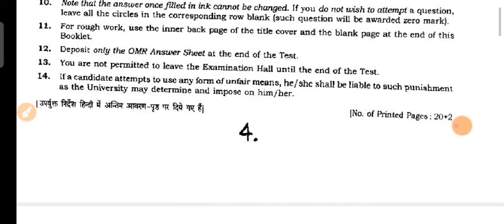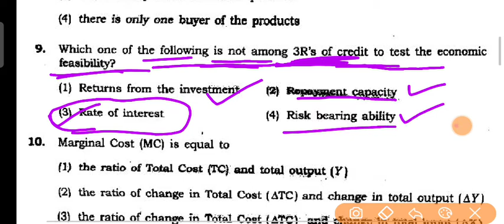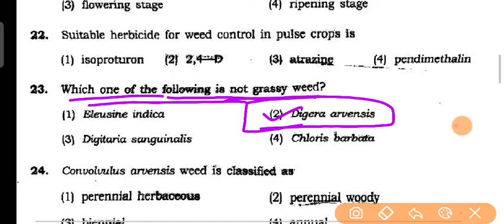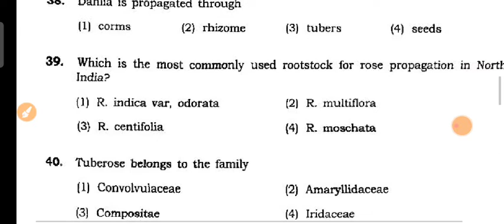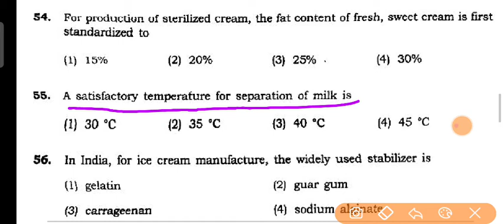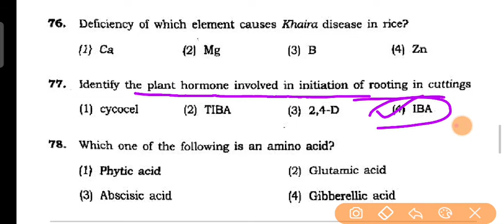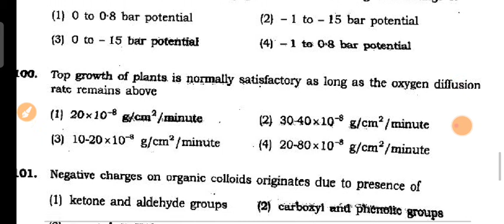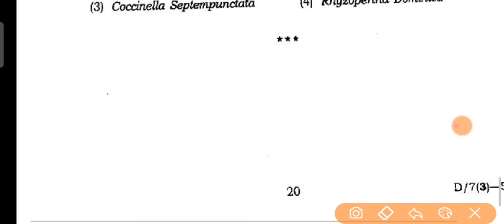BHU MSC Agriculture 2017 solve paper with full analysis😳😳👹👹